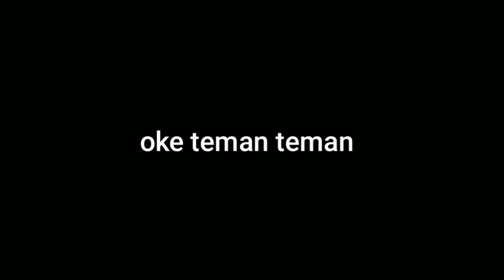DETIK-DETIK MUNCUL NYA PENUNGGU LUMPUR LANGSUNG LONCAT SEMUA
Halo temen-temen ketemu lagi di channel amar pd,nah di video ini amar berada di tegal jawa tengah,amar di ajakin cari sesuatu ni sama temen amar si galuh di sawah yg air nya banyak lohh nah gimana keseruan nya yuk liat video nya mantaaappp